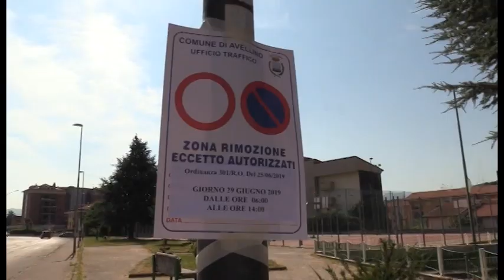Domani il mercato trasloca a Valle fino al 6 luglio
Domani il mercato trasloca a Valle, dove dovrebbe tenersi fino a sabato 6 luglio.I residenti del popoloso quartiere sono entusiasti immaginando che il mercato porti benefici per tutta la zona.